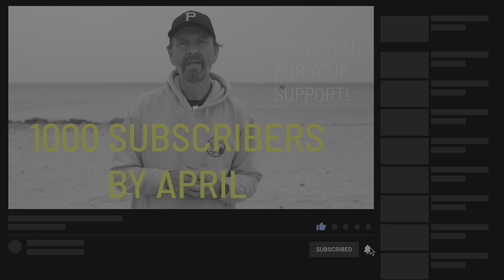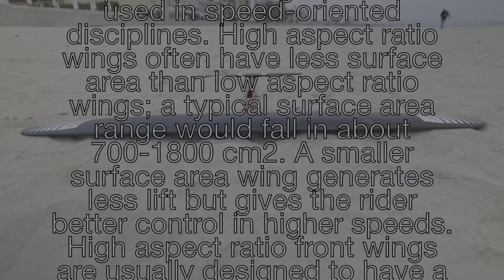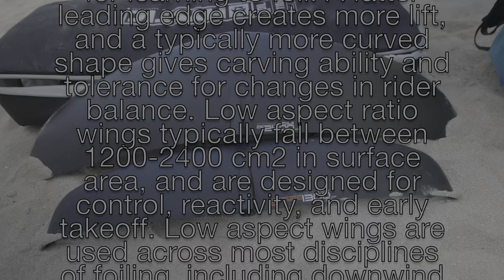Really big and really nice? Review of the AXIS PNG 1150.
Is the AXIS PNG1150 a go to foil? What are the areas the wing excels in and are there any drawbacks? I will answer these and many more questions in this video. Check it out!

This video is a part of the series -How to wing foil. To help fellow riders improve their riding.

Gear used:
Canon R6
Lenses: Canon RF15-35 F2.8 L IS USM
Edit: Final Cut Pro X
Song 1: Floating Leaves by Chili Cole
Song 2: Swirly Bird by Ar de Soleil
Song 3: Mass Hysteria by STRLGHT
Song 4: Colorimetery by Shiruky
Edit: MacBook Pro 16"

Adress:
Calle Dofi 5
07610 Palma de Mallorca
SPAIN